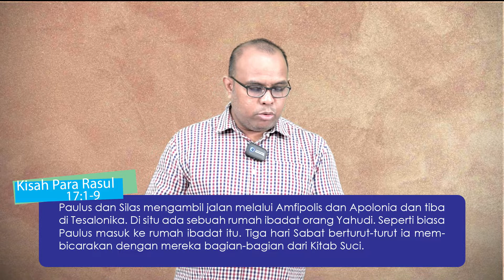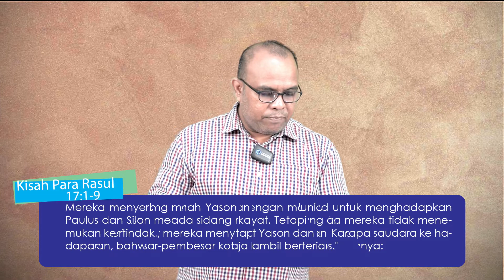Spiritual Life#727 - Keributan di Tesalonika